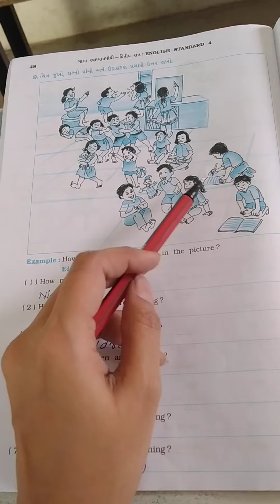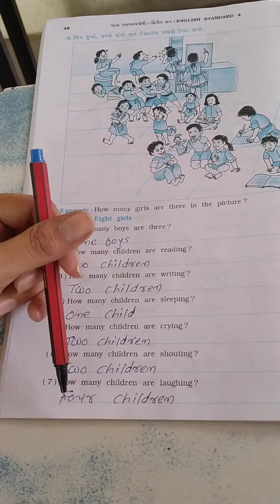std-4 English unit-6 (s.p)